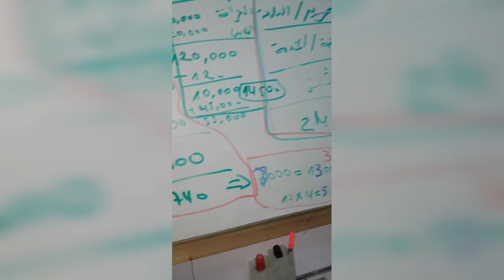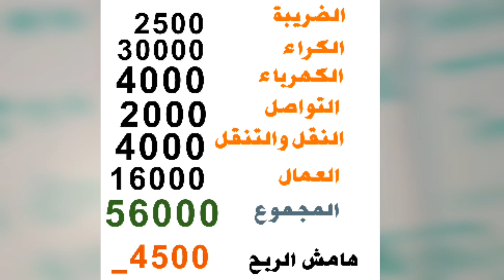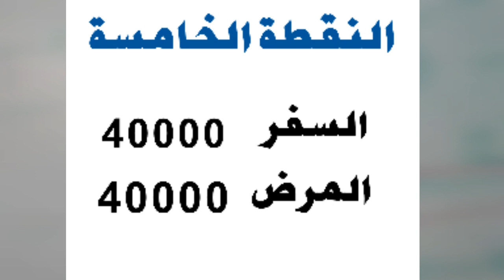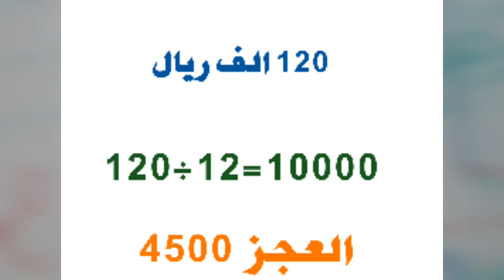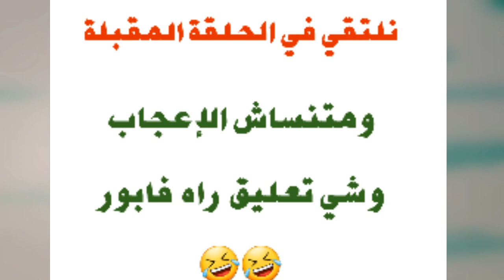دراسة الموديل/ وتحديد التكلفة/ مع ضمان الأرباح / الحلقة 3